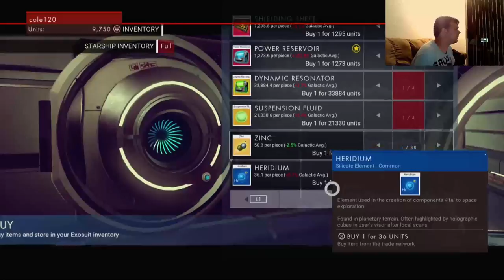No Man's Sky!!!! No man is safe now!!!! ^_^ (Part 5)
Watch me play this procedural generated universe game (only to discover that the universe is mostly empty), No Man's Sky!